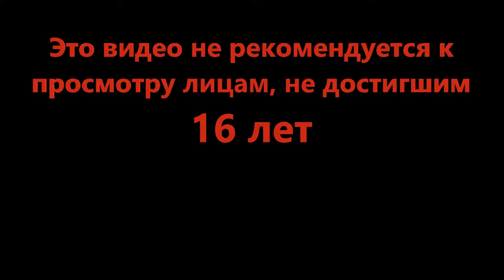Для тех кто в танке - Tank Warfare Arcade [BETA] (Roblox)